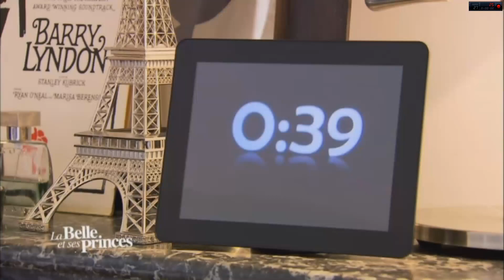La Belle et ses Princes-Choix Final Anthony et Ludovic